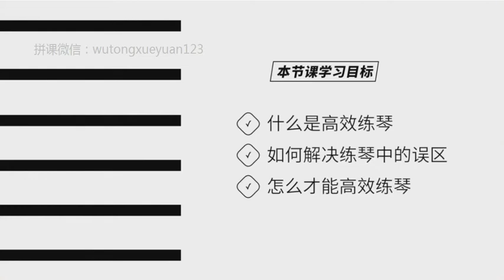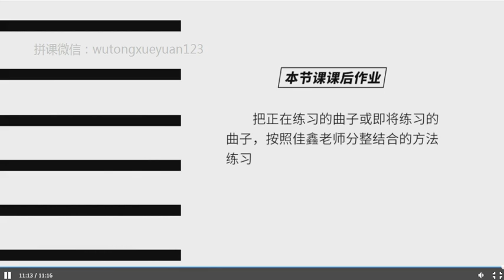第5课 技巧篇：这样练琴让你的效率突飞猛进—分整结合鑫然学琴钢琴技巧大师课（完结）